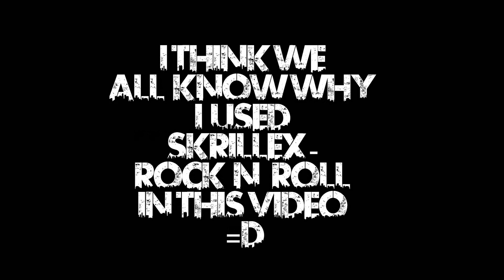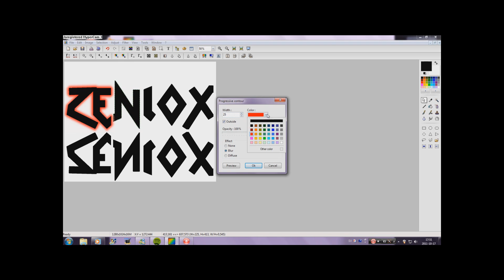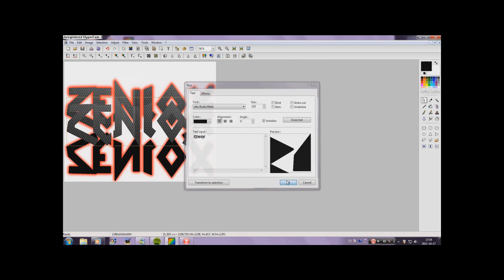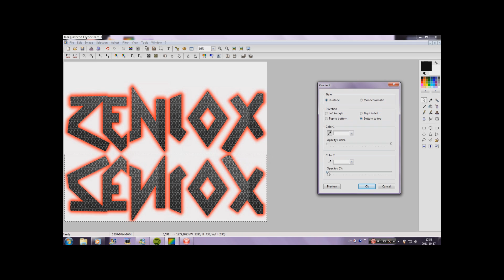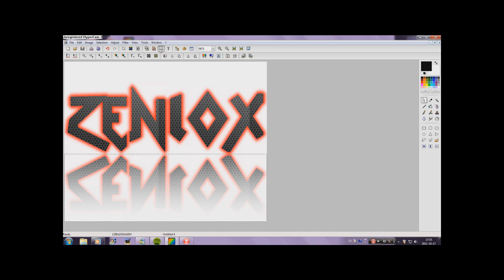Photofiltre - How to make a cool text + Recflection Tutorial!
I show you how to do a really good looking text with reflection in photofiltre in just 6-7 minutes :P